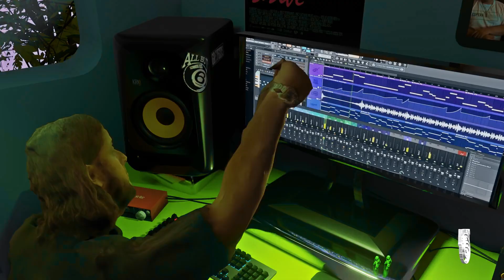ALL BUT 6 - MIKEY THE MAGICIAN - FEEL YOU GETTING CLOSER [Official Video]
Directed by Posh God & Dad Filmed it

Produced by Mikey The Magician